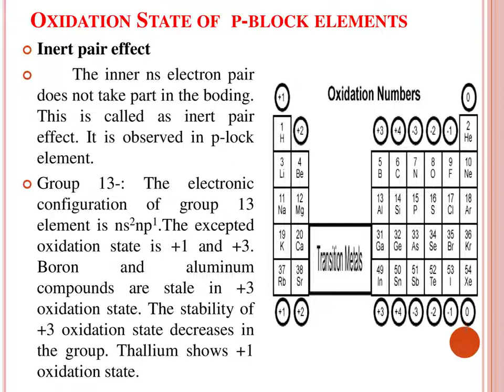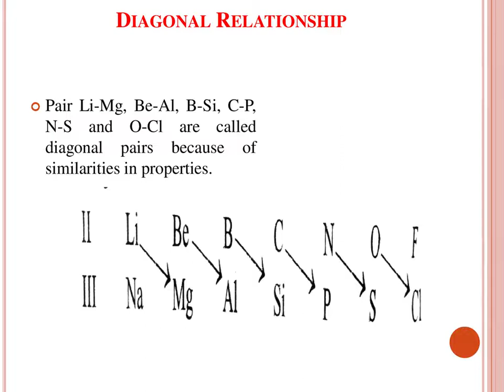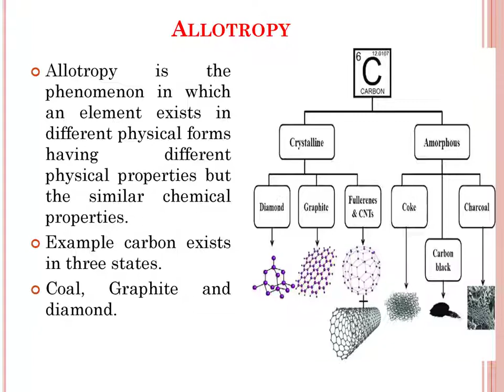Main group elements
F.Y.B.Sc. Inorganic Chemisry